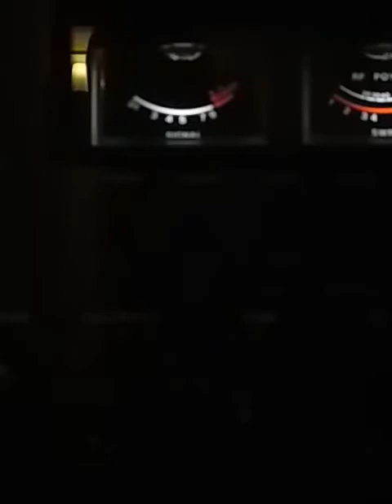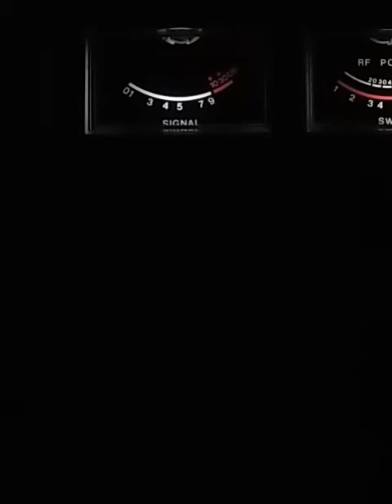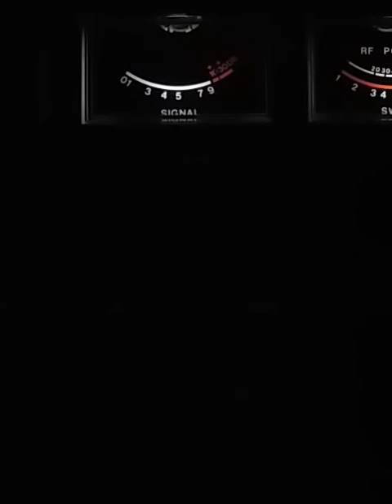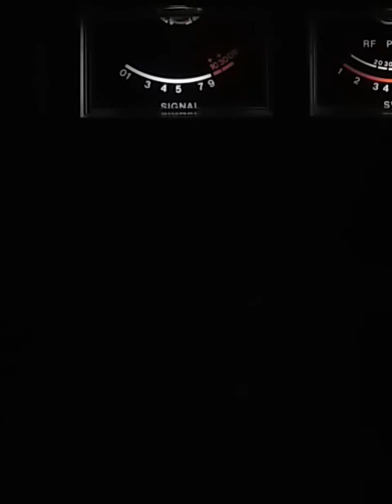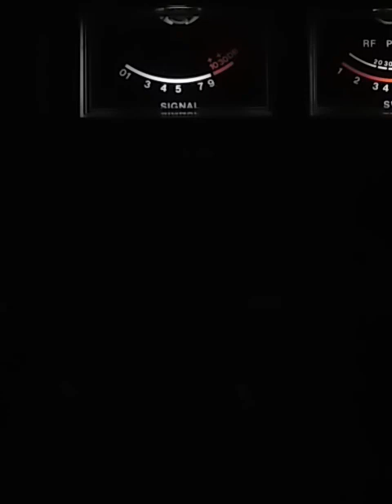TGIF Morning Show 5lb steel hammer lol.